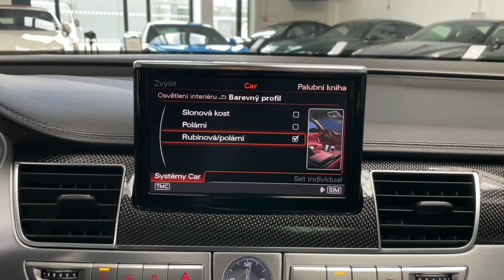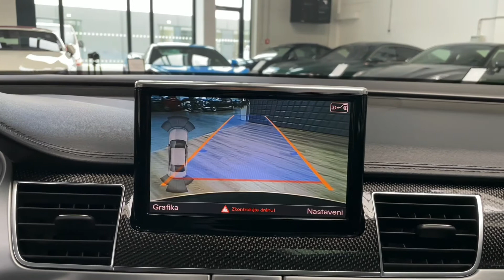Audi S8 - 4.0TFSI*382kW*NIGHT-V*MASÁŽ*CZ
Výbava: Keyless-Go, Soft-close, El. nastavitelná přední sedadla s pamětí (Vyhřívaná, ventilovaná, masážní), 4-zónová automatická klimatizace, Zadní vyhřívaná sedadla, El. ovládané střešní okno, Multifunkční volant, Adaptivní tempomat, Side assist, Lane assist, Zadní kamera, Přední a zadní parkovací senzory, Sound system Bose, Karbonové obložení interiéru, Satelitní navigace, Asistent nočního videní, LED Matrix světlomety, Ambientní osvětlení, El. ovládané víko kufru.